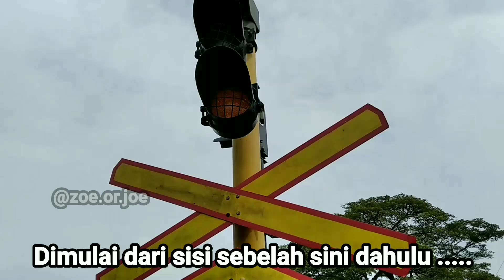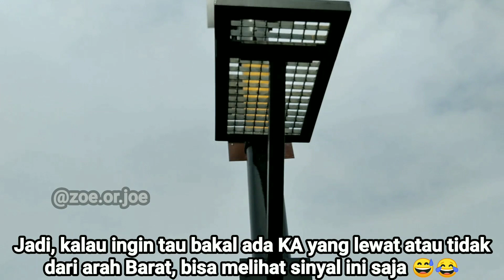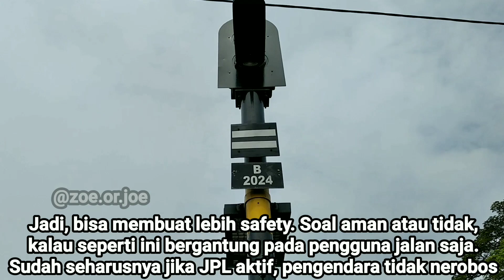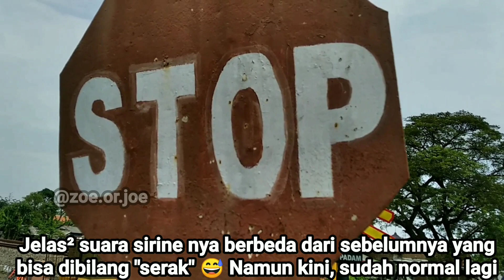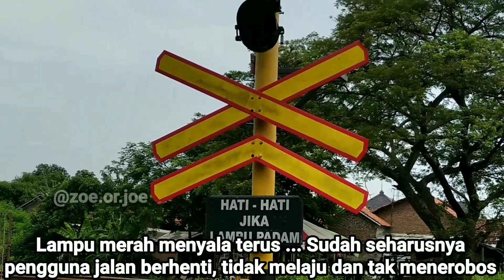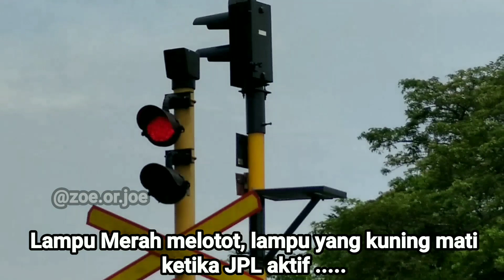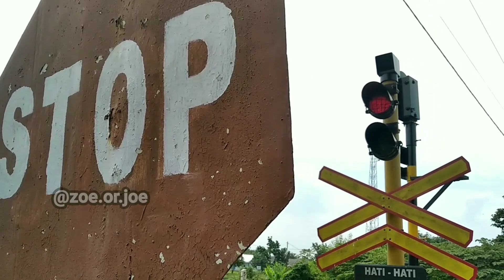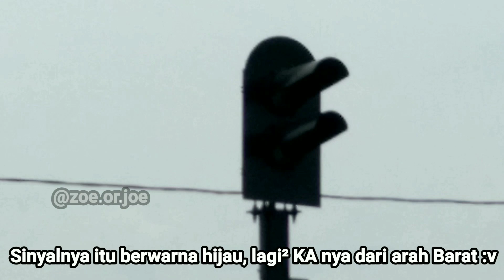Perlintasan Kereta Api Unik & Otomatis Daerah Dawuan, Kabupaten Cirebon, Kini Sirinenya Normal !!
Di daerah Dawuan, Tengah Tani, Kabupaten Cirebon, terdapat JPL unik & otomatis. JPL nya terletak pada Jalur KA Lintas Utara (Pantura) petak antara Stasiun Cirebon dengan Stasiun Cangkring. JPL ini cukup unik, karena otomatis, serta tanpa palang pintu. Jadi, kalau akan ada KA yang bakal melintas, otomatis menyala, dan jika KA sudah melintas, otomatis off.

Sebelumnya, saya sudah kesini dan review² JPL ini beberapa bulan yang lalu. Namun, ketika itu suara sirine nya sepertinya sedang error, karena bisa dibilang agak serak suaranya :v
Namun, ketika saya kembali kesini sekarang² ini, suara sirine nya sudah normal kembali menjadi lebih halus.

Karena itu, saya kembali mereview ulang JPL unik & otomatis di daerah Dawuan ini. Saya review² & hunting disini dari pagi hingga menjelang siang, dan KA² yang melintas kebanyakan dari arah Barat ketika itu 😅😂